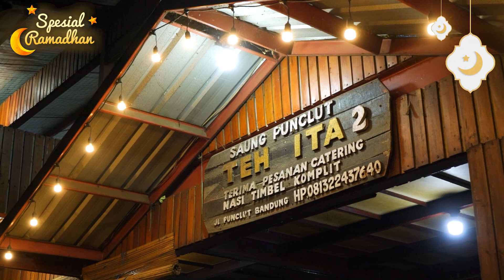MENU BUKA OREM-OREM TAHU TEMPE KHAS MALANG | NINDY MASAK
PERINGATAN!!!